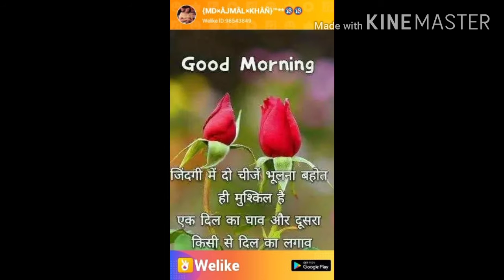Dil se yaar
Rk bhai